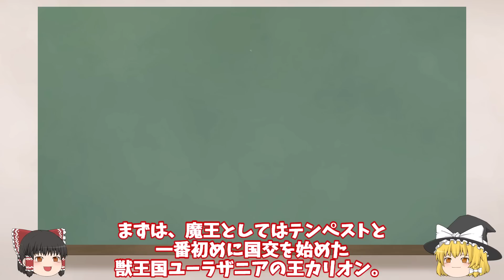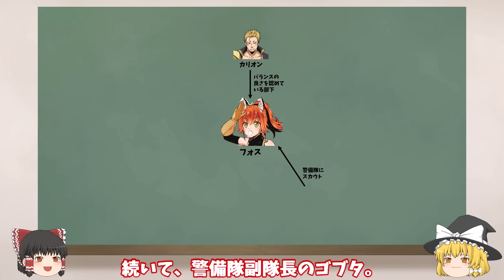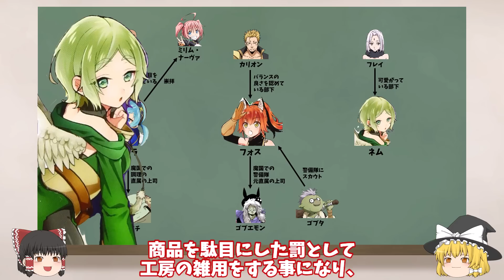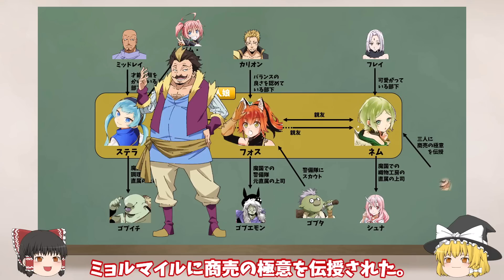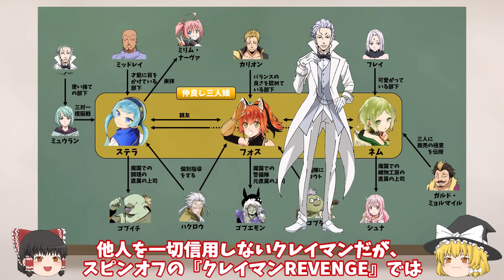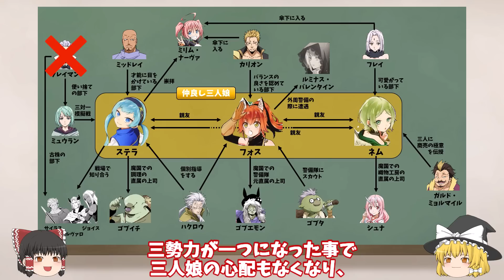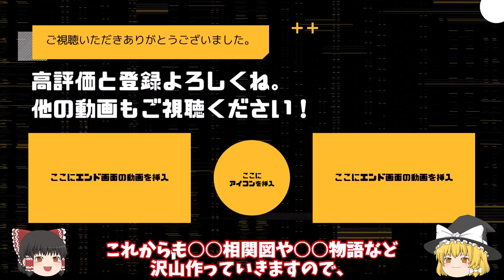【転生したらスライムだった件】驚愕! 本編にも出ていないキャラがスピンオフに！ スピンオフ魔国暮らしのトリニティ最新相関図That Time I Got Reincarnated as a Slime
内容は転生スラスピンオフの
『異聞魔国暮らしのトリニティ７巻』
までの相関図です。

【転スラ】歴史が変わる瞬間!?　タイムループして3年目の相関図　スピンオフクレイマンREVENGE　ネタバレ注意

公式設定資料集8,5巻

【関連サイト】
【転生したらスライムだった件】どんどん拡大魔国組織図　ネタバレ注意　　紅蓮の絆大ヒット　転スラ　That Time I Got Reincarnated as a Slime

【転生したらスライムだった件】テンペスト組織図　劇場版紅蓮の絆の前予習　2022年11月25日　転スラ　ネタバレ注意　That Time I Got Reincarnated as a Slime

転スラ漫画
転スラ op
転スラ クレイマン
転スラ日記
転スラアニメフル
転スラ　第三期
転スラ紅蓮の絆編
転スラ　相関図
転スラ　リベンジ

転生したらスライムだった件　劇場版
転生したらスライムだった件　相関図